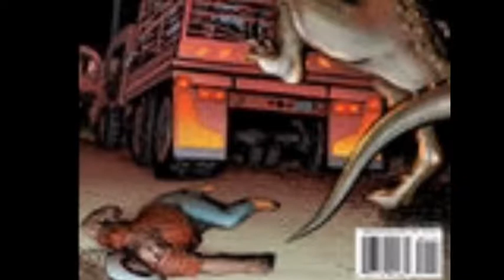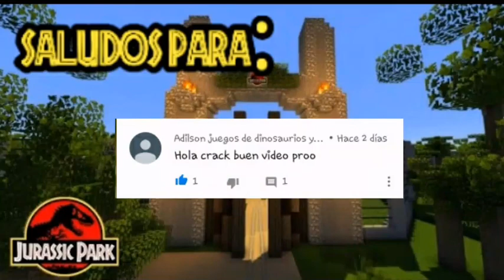Todo sobre del carnotaurus camaleon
Hola amigos de youtube, en este video trata todo sobre del carnotaurus camaleon.

Muchas gracias.